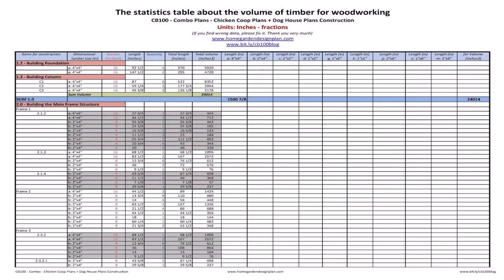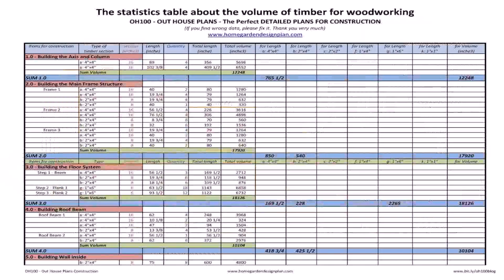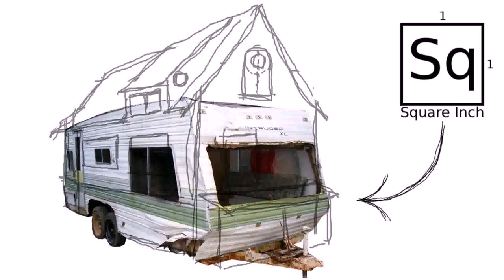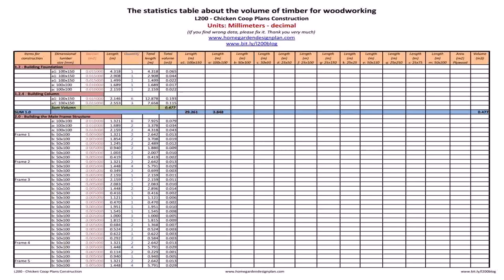Tiny House Plans Material List - Gif Maker DaddyGif.com (see description)